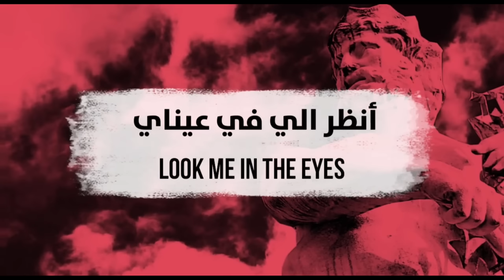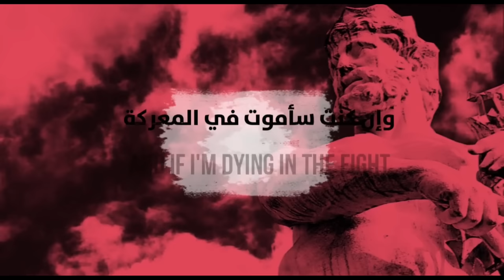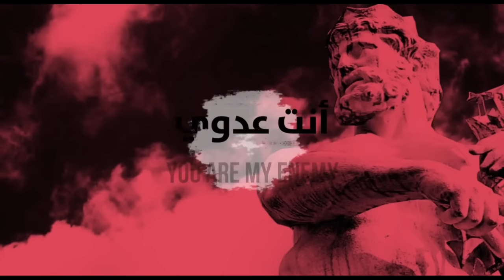you are my enemy _ enemy tommee profitt | اغنية اجنبية حماسية انت عدوي مترجمه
💙 MeXeZ 💙
لا تنسوا الإشتراك في القناة وتفعيل زر الجرس ليصلكم كل ما هو جديد 🔔🔊
ترجمة اغاني انجليزية
ترجمة اغاني فرنسية
ترجمة اغاني تركية
ترجمة اغاني عربية
كلمات اغاني عربية
ترجمة اغاني حزينة
اغنية اجنبية
اغنية اجنبيه شهيرة
اغنية اجنبيه حماسيه
اغنية اجنبية يبحث عنها الجميع
كلمات اغاني
أغاني حماسيه
اغاني مونتاج
اجمل اغنية
اجمل اغنية اجنبيه
اغنيه اجنبيه جميله
أروع اغنية اجنبيه
اغاني تصميم
Song Name :- Enemy - tommee profitt
the vivi trend oh
new tiktok dancing trend
new tiktok music
new tiktok 2021